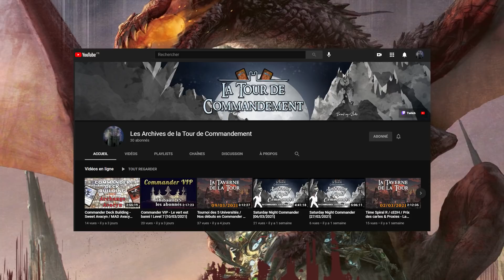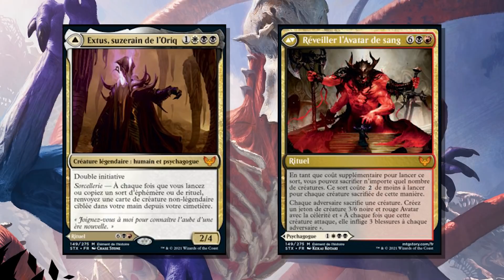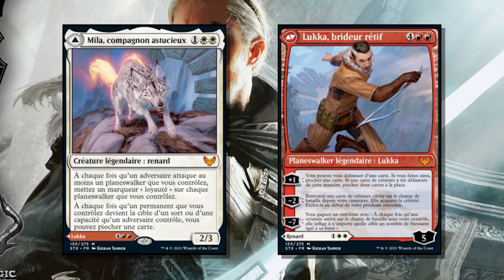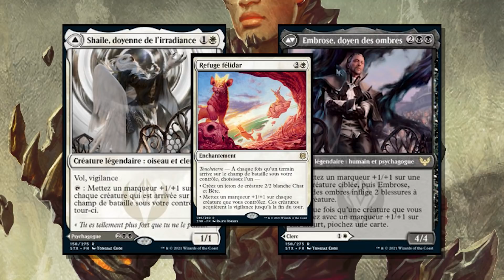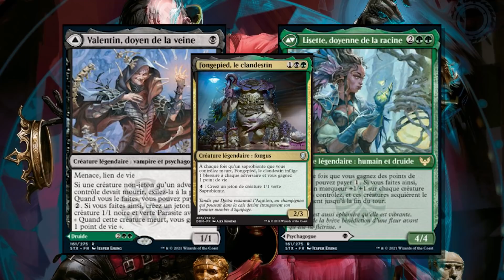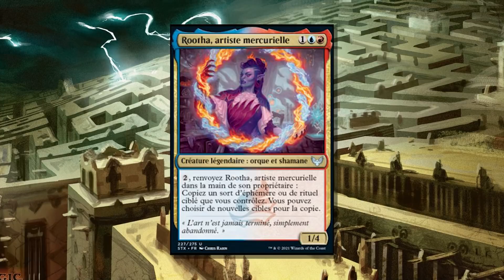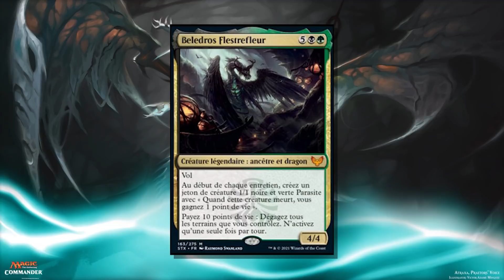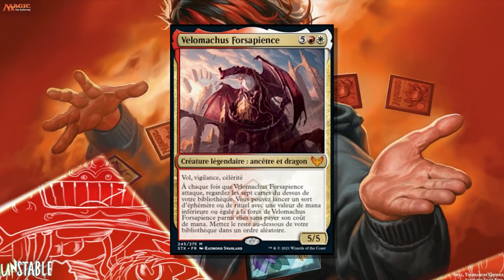La Tour de Commandement #84 - Strixhaven : Les Commandants [Commander/Magic the Gathering]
Strixhaven approche à grands pas et les créatures légendaires nous ont déjà été révélées ! On regarde ce qu'elles valent en duo avec Aymeric pour que vous ne ratiez rien !

Musiques par Kevin Mc Leod :
"Industrious Ferret"
"Perspectives"
"Ever Mindful"
"Concentration"